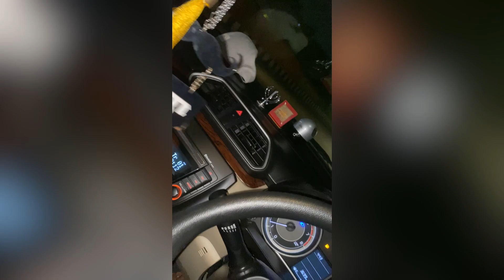Exploring Mcleodganj & Dharamkot In Budget | Indian Travel Vlogger | Mcleodganj Tourist Places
I recently went to Mcleodganj from Amritsar and this time I gave myself a budget of Rs 5,000 to explore the city and visit offbeat and tourist places in Mcleodganj and Dharamkot. I completed this trip from Amritsar to Mcleodganj, Dharamshala, Dharamkot in budget and explored a lot of offbeat places. I also went hiking in Dharamkot to a waterfall called 'No Name Waterfall', Dalai Lama Monastery, St. John's church and a few famous cafes too.

I would love to know about what was your favourite part from this vlog :)